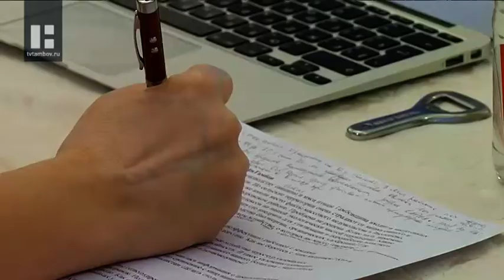В Мичуринском районе построят крупное форелевое хозяйство